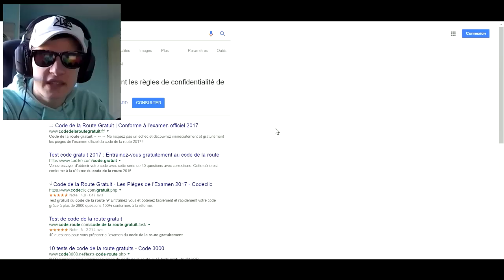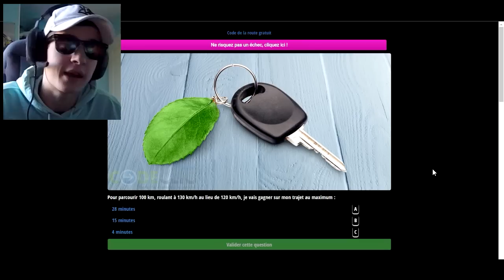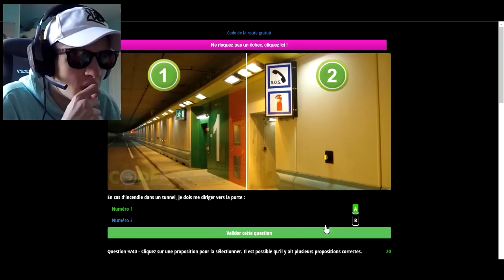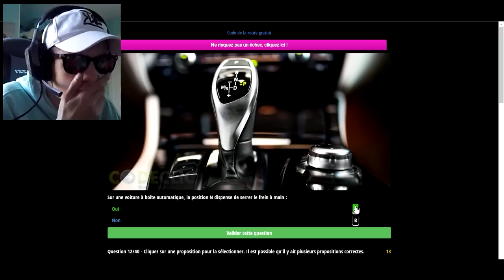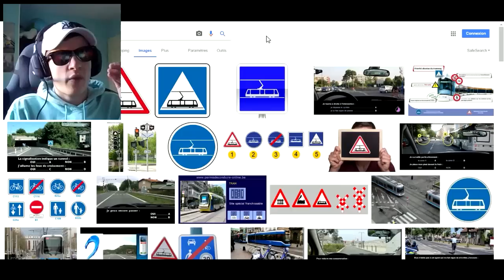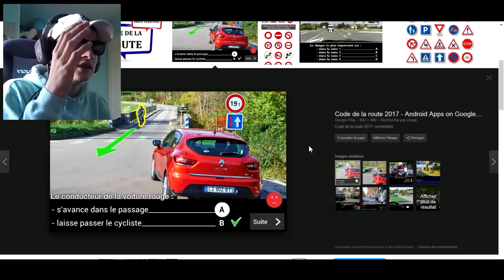UN VÉLO DANS UN TRAM ? 🚗 CODE DE LA ROUTE !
Une vidéo fun en mode "révision" du code de la route, avec des choses qui me sont arrivé et tout le bordel, bref personne s'amuse a lire la description donc osef mdrr